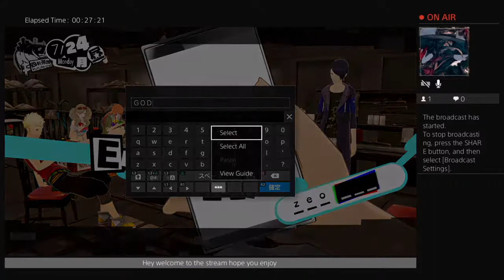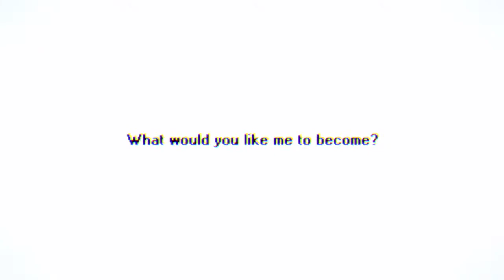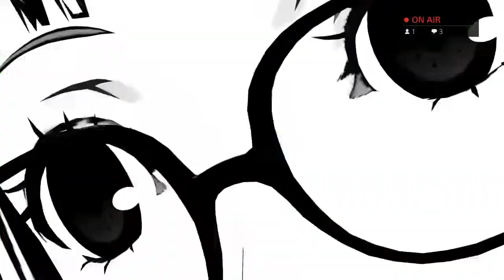Persona 5 scramble (i believe)